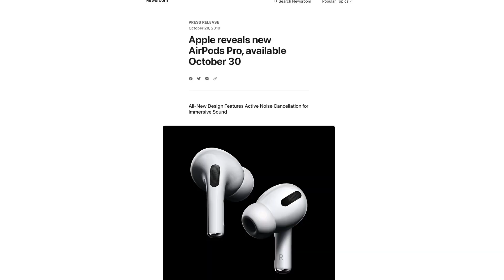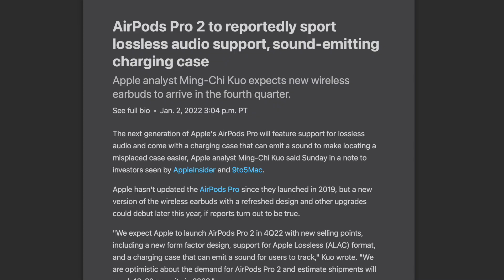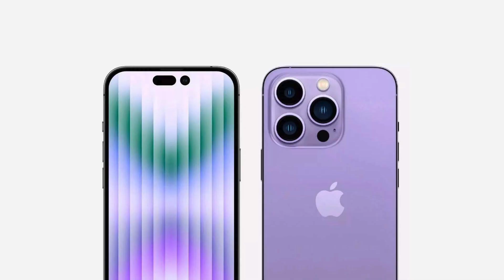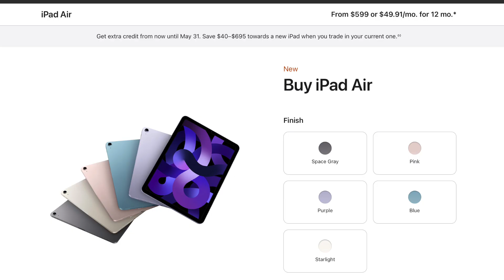AirPods Max 2 - NEW RUMORS!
Time-stamps:
Intro 00:00
AirPods Max Are Only Getting New Colours This Year 00:31
I'm Not Surprised By This News 00:54
Lower Price? 01:37
Which New Colour Options Could AirPods Max Get? 02:39
Outro 03:20